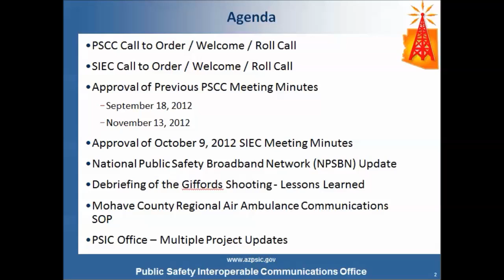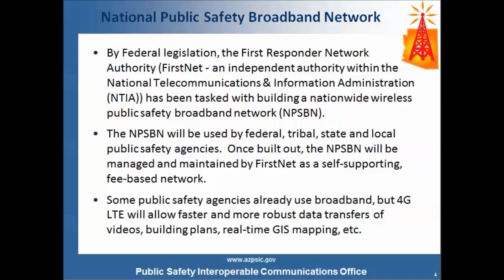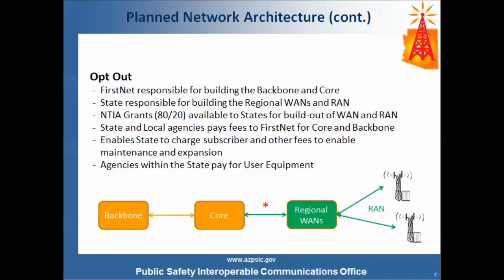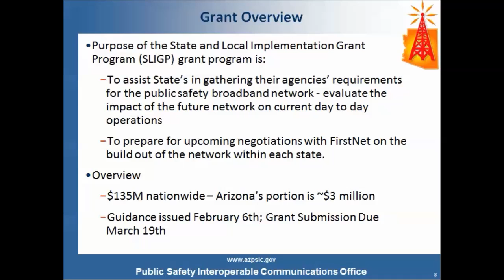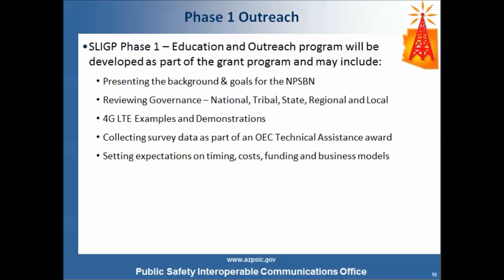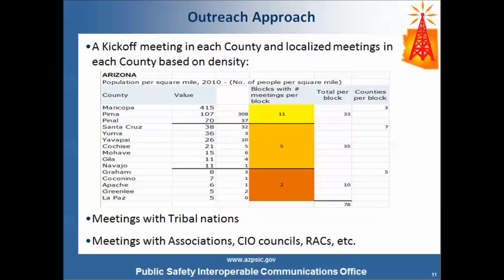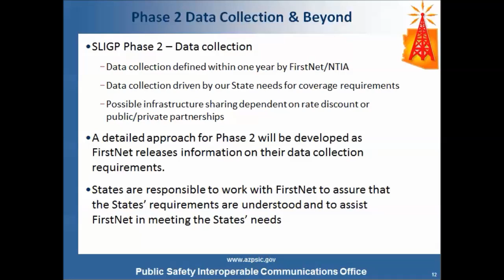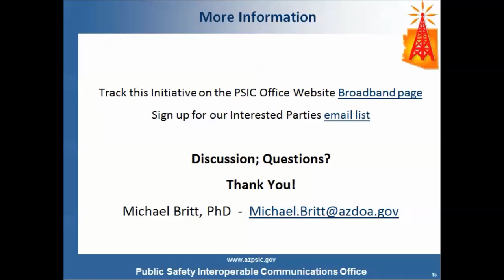PSCC Presentation: National Public Safety Broadband Network (NPSBN) Update March 5, 2013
On March 5th, 2013,Michael Britt with the Public Safety Interoperable Communications Office presented "Arizona Public Safety Broadband Network Program Overview & Upcoming Grant Program" to a joint meeting of the Public Safety Communications Advisory Commission (PSCC) and the Statewide Interoperability Executive Committee (SIEC) in Arizona. All meeting materials, presentations and handouts are available